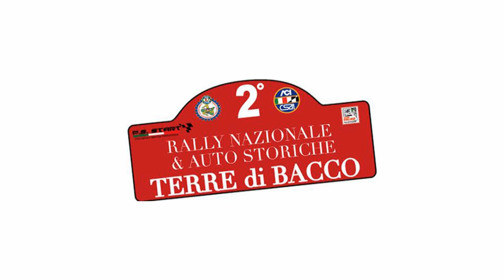2° Rally Terre di Bacco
La P.S.3 "Portella Paglia" del 2° Rally Terre di Bacco vista dalle telecamere del sito